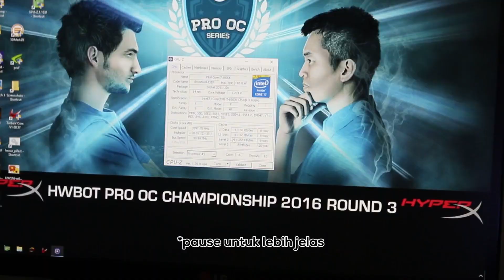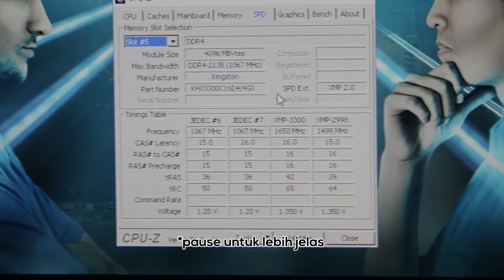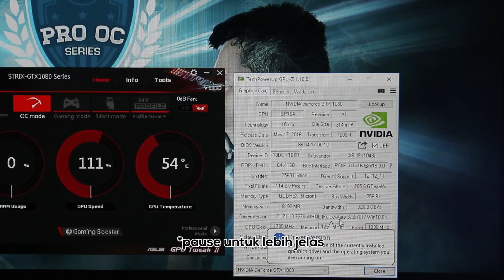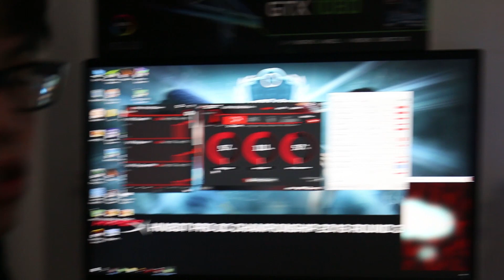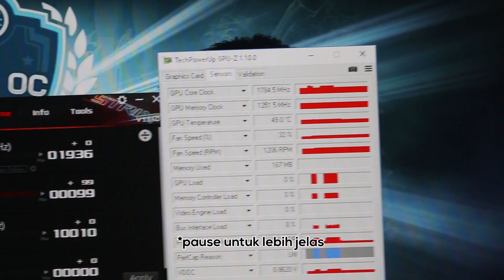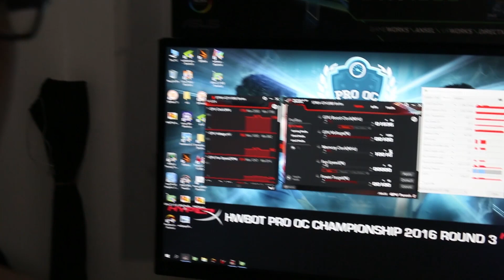[OC] HWBOT PRO OC CHAMPIONSHIP 2016 Round 3 Using ASUS ROG GTX 1080 STRIX OC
Halo guys, di video kali ini gw mau share sedikit beberapa hardware yang gw pake ketika gw mengikuti program PRO OC Championship 2016 Round 3 dari HWBOT kemaren. Mudah-mudahan video ini bisa kasi sedikit pengetahuan untuk teman - teman.
Maaf jika ada salah-salah kata, baik disengaja ataupun tidak disengaja. Tidak bermaksud untuk menyinggung pihak tertentu.

Bit details about me:

Leontius Jesse " bboyjezz" Putra
Indonesia's Rank 1st Extreme Overclocker at HWBOT.org | Public Figure | Brand Ambassador

KEEP PUSHING IT!!
X

1. Semua kegiatan overclocking yang ada di video dan channel gue didapat pada setiap pengujian kami bisa jadi berbeda dengan apa yang Anda dapatkan, bergantung pada kualitas CPU, Integrated Memory Controller(IMC), RAM, VGA, dan lain sebagainya.
2. Overclocking yang tidak dilakukan dengan benar dapat memberikan efek negatif bagi sistem Anda (mulai dari ketidakstabilan, hingga kerusakan permanen hardware). Jangan meng-overclock kalau anda tidak benar-benar yakin dengan apa yang anda lakukan. Lakukan OC dengan resiko ditanggung sendiri, DO IT AT YOUR OWN RISK!
3. Semua video disini gue buat untuk kepentingan pihak-pihak yang berkepentingan saja, dilakukan untuk having fun dan tidak bermaksud menyinggung pihak manapun.